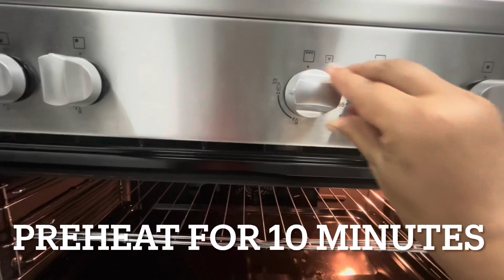How to make BBQ Nations Style Grilled Pineapple in Gas cooking Range Oven-Gas Cooking Oven Recipe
Hi Friends!!
Today I am sharing with you how to make BBQ Nations style grilled pineapple in gas cooking range oven 😍
Please leave you Comments & Suggestions in the comment section below.

🌹              🌹Gas Cooking Range Vedios 🌹          🌹

Grill pineapple in gas cooking range oven
Gas cooking range oven recipe